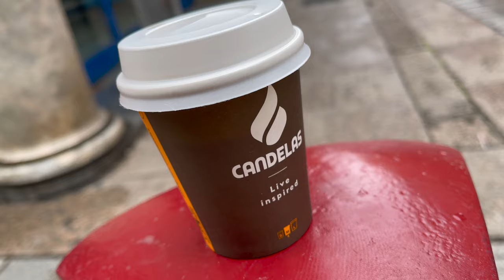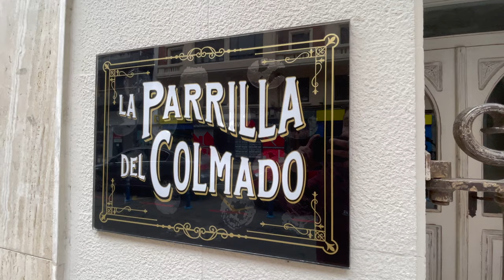iPhone 12 Pro Max VIDEO GRABADO EN 4K@60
6,7″
Pantalla Super Retina XDR1

5G
Descargas ultrarrápidas y streaming en alta calidad2

Ultra gran angular
Gran angular
Teleobjetivo
Grabación de vídeo en HDR con Dolby Vision hasta 60 f/s
Ultra gran angular
Gran angular

No aplicable
Grabación de vídeo en HDR con Dolby Vision hasta 30 f/s
Ultra gran angular
Gran angular

No aplicable
x5
Rango de zoom óptico

Escáner LiDAR para los retratos en modo Noche, enfoque automático más rápido con poca luz y experiencias de realidad aumentada asombrosas

No aplicable
No aplicable
Chip A14 Bionic
El chip más veloz en un smartphone
Chip A14 Bionic
Chip A14 Bionic
Hasta 20 horas de reproducción de vídeo3

Hasta 15 horas de reproducción de vídeo3

Hasta 17 horas de reproducción de vídeo3

Face ID

Face ID

Face ID

Parte delantera con Ceramic Shield
4 veces más resistente a las caídas4
Acero inoxidable de calidad quirúrgica
4 veces más resistente a las caídas4
Aluminio de calidad aeroespacial
4 veces más resistente a las caídas4
Resistencia al agua hasta 6 metros de profundidad durante un máximo de 30 minutos5

Compatible con cargadores inalámbricos y accesorios MagSafe

Capacidad6
128 GB
256 GB
512 GB
64 GB
128 GB
256 GB
64 GB
128 GB
256 GB
Pantalla
Super Retina XDR

Super Retina XDR

Super Retina XDR

Pantalla OLED de 6,7 pulgadas (en diagonal)1

Pantalla OLED de 5,4 pulgadas (en diagonal)1

Pantalla OLED de 6,1 pulgadas (en diagonal)1

Pantalla HDR

Pantalla HDR

Pantalla HDR

Resolución de 2.778 por 1.284 píxeles a 458 p/p

Resolución de 2.340 por 1.080 píxeles a 476 p/p

Resolución de 2.532 por 1.170 píxeles a 460 p/p

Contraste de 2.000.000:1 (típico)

Pantalla True Tone

Pantalla True Tone

Pantalla True Tone

Gama cromática amplia (P3)

Respuesta háptica

Respuesta háptica

Respuesta háptica

Brillo máximo de 800 nits (típico)

Brillo máximo de 625 nits (típico)

Brillo máximo de 1.200 nits (HDR)

Dimensiones y peso7
Alto
16,08 cm

Alto
13,15 cm

Alto
14,67 cm

Ancho
7,81 cm

Ancho
6,42 cm

Ancho
7,15 cm

Grosor
0,74 cm

Grosor
0,74 cm

Grosor
0,74 cm

Peso
226 g

Peso
133 g

Peso
162 g

Resistencia a las salpicaduras, el agua y el polvo5
Calificación IP68 según la norma IEC 60529 (hasta 6 metros de profundidad durante un máximo de 30 minutos)

Chip